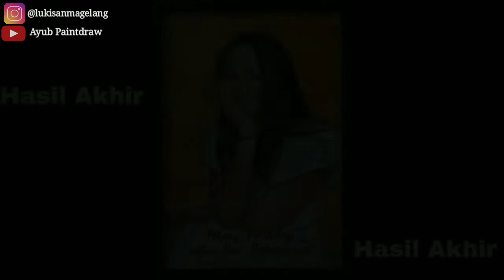TUTORIAL MELUKIS MIX PENCIL & CAT AIR | Ayub Paintdraw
Hallo gaes ...
Kira-kira bisa gak nih pensil warna ketemu sama cat air ???